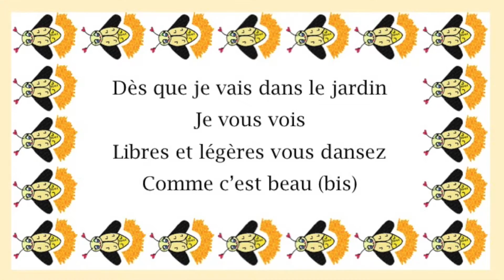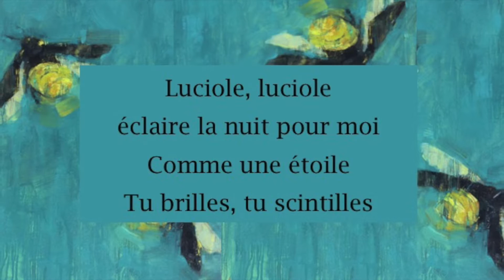La luciole - MME SPIEGEL